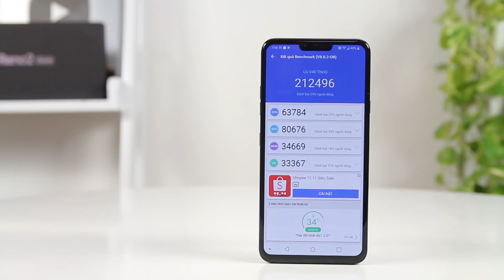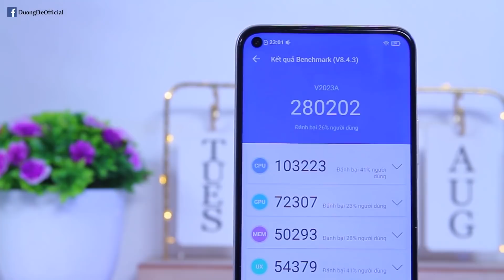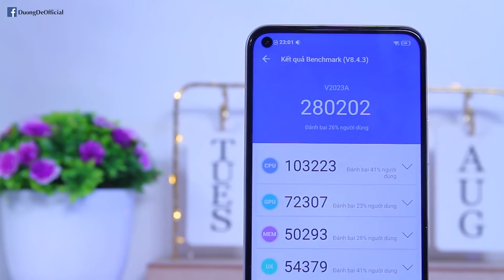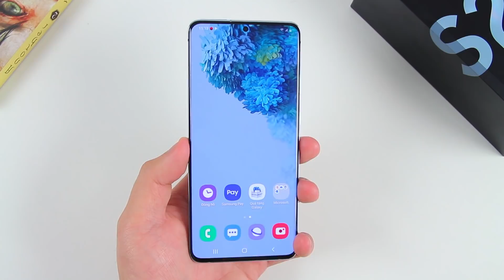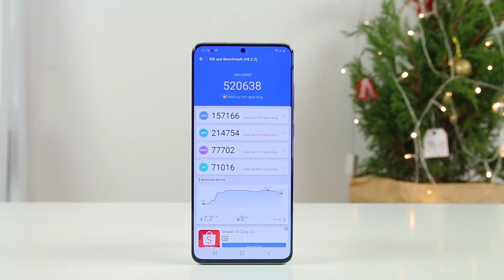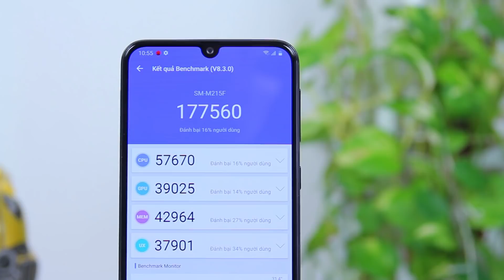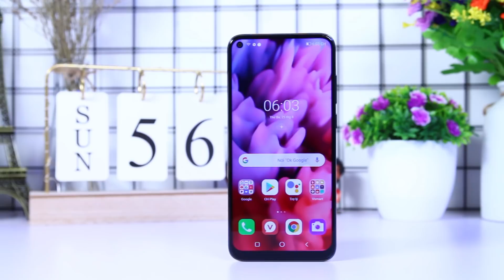Hỏi đáp: Nên mua LG V40 giá hơn 3 Triệu không? - Được và mất